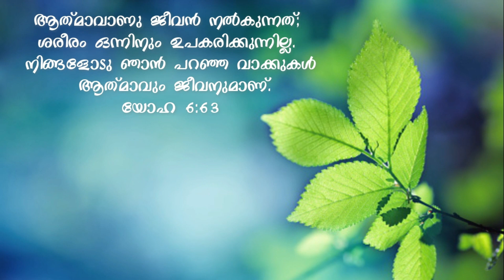NEBO SPARKLETS_03_ചത്തതിനൊക്കുമേ ജീവിച്ചിരിക്കിലും!?_Living as Dead!_നെബോ സ്ഫുലിംഗങ്ങൾ_03_Mount Nebo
പങ്കുവെയ്ക്കുന്നത് - റിജോ ജോസഫ് നേരി
Nebo Sparklets -  03 -
Sharing - Rijo Joseph Neri